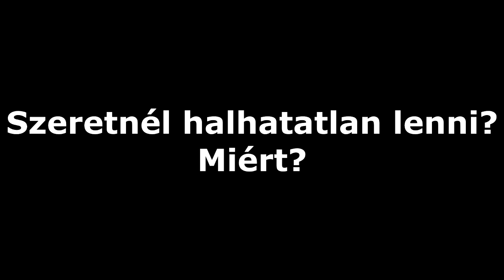Középsuli.hu - Szeretnél halhatatlan lenni?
Budapest utcáit jártuk, arra a kérdésre kerestük a választ a főváros lakóitól, hogy vajon ők szeretnének-e az örökkévalóságig élni.